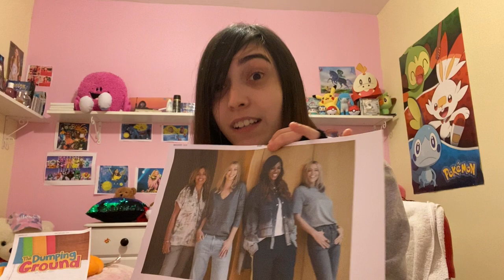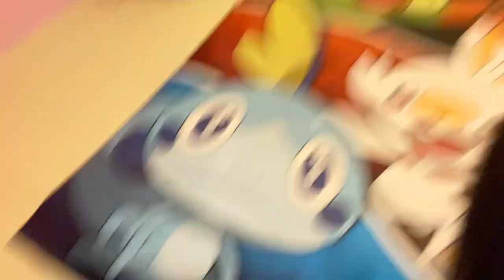I’m a fan of all saints! :) the masked singer, and more!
I became a fan of them on the 22nd January 2023